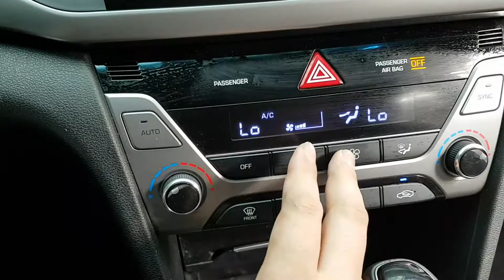2017 AVANTE HU229725